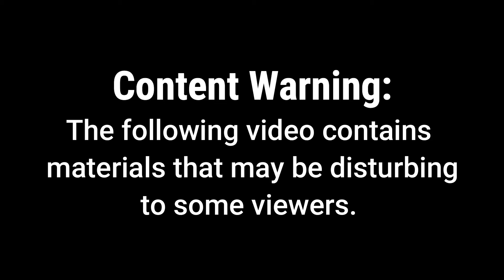Effects Of Typhoons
The strongest typhoon of 2020 recently hit our country and because of this, Typhoon has proved that it surely has a big effect not only to us humans, but also to other living things. In this video, you'll see various impacts of storm to everybody to comprehend them more. Enjoy!